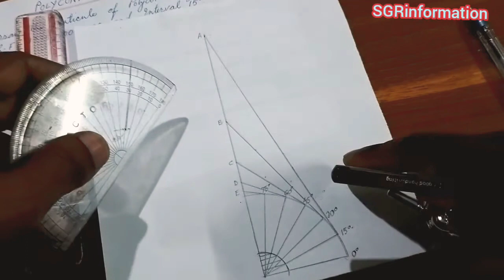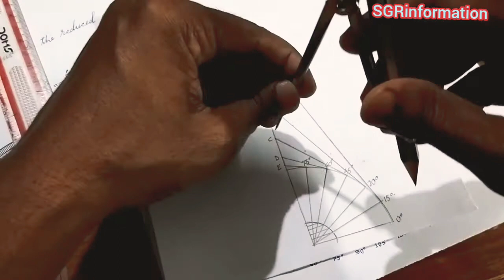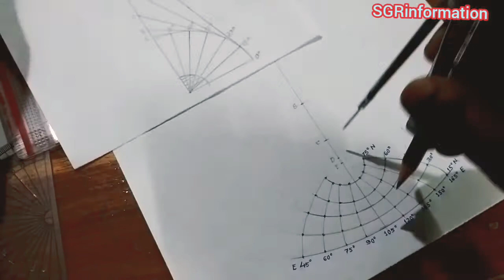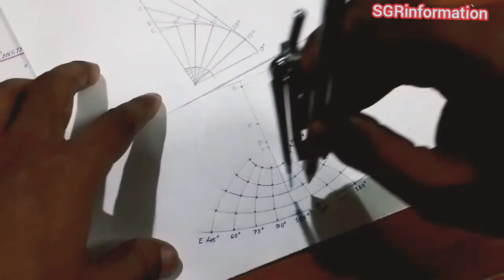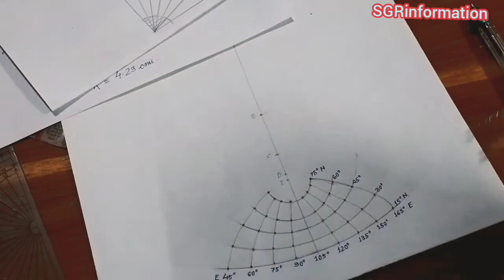How to draw the graticule of Polyconic Projection in Hindi@sgrinformation548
Title - How to draw the graticule of Polyconic Projection in Hindi@sgrinformation548